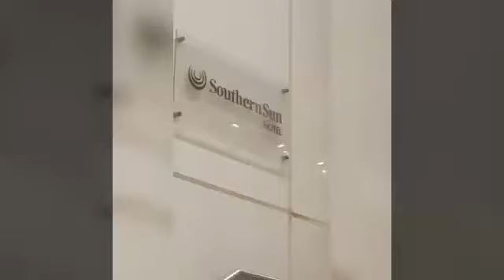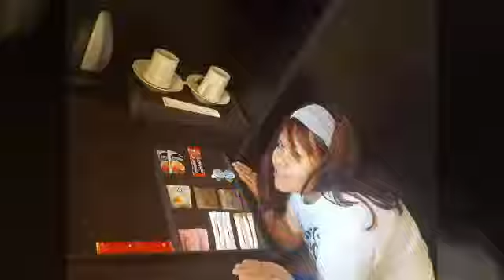MY 27TH BDAY ❤ SOUTHERN SUN HOTEL ❤ ABU DHABI ❤ PINOY ABROAD